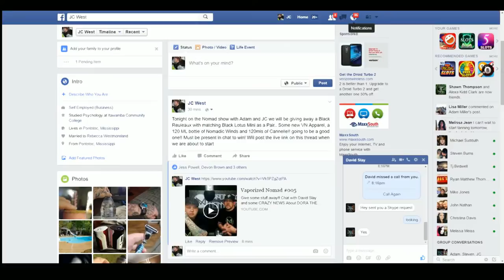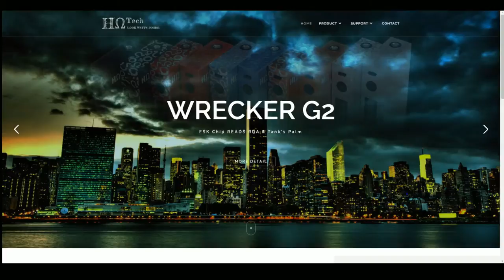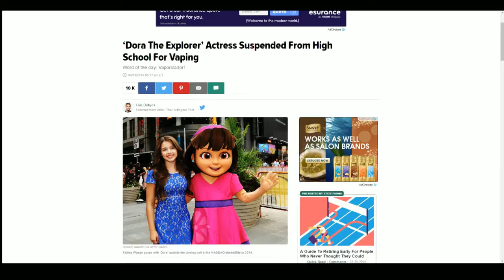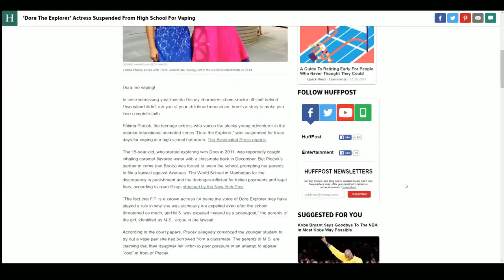Vaporized Nomad Show #005 Dora The Explorer Punched Vaping in the Dick!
We chat a bit about a few devices have our good friend David Slay announce a very special guest coming on in a few weeks you CANT MISS THIS